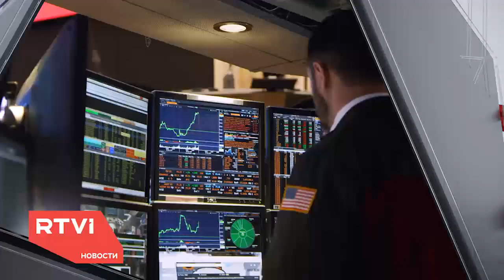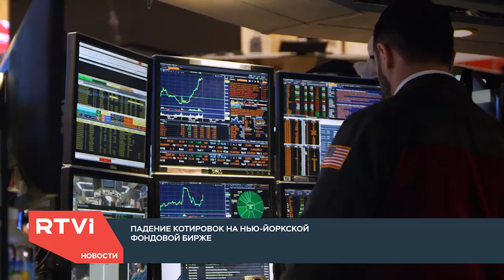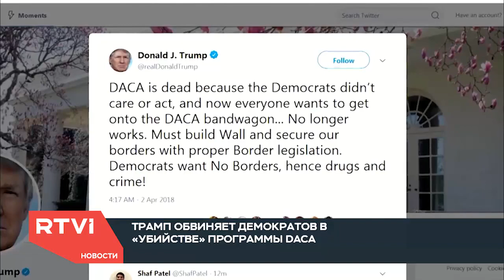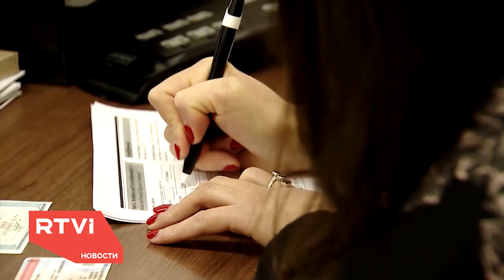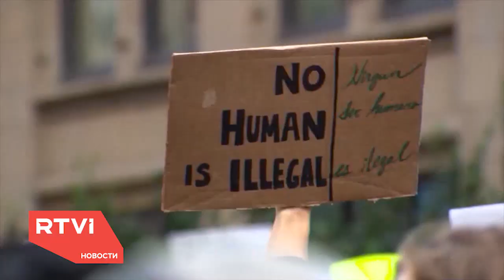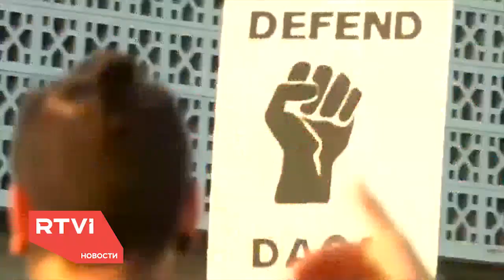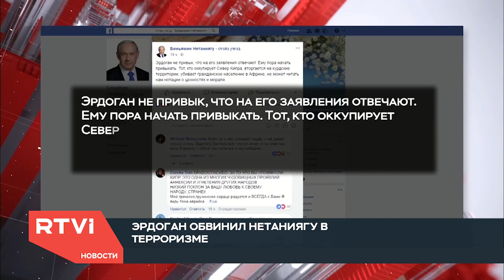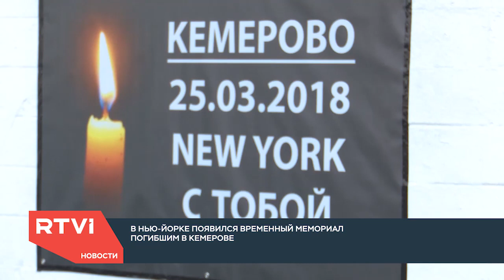Выпуск новостей в 19:00 EST с Екатериной Котрикадзе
В этом выпуске: падение на нью-йоркской фондовой бирже, Дональд Трамп покатал пасхальные яйца перед Белым домом, в Оклахоме и Кентукки прошла акция протеста учителей